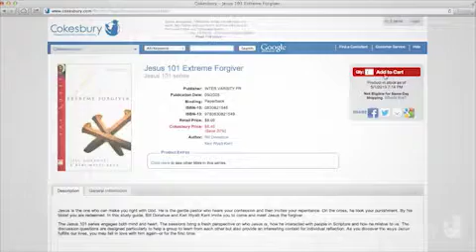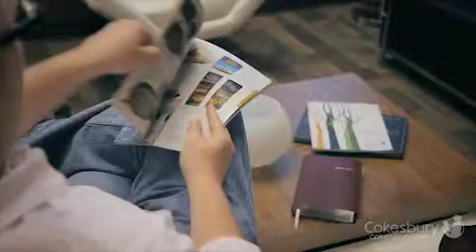Cokesbury- Resources for the Christian Journey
We want to be your trusted partner for Christian resources—staying in touch with your needs and meeting them with a personal response and trusted, relevant resources at the best possible price.  Cokesbury consists of a Customer Contact Center, numerous catalogs, a team of Community Resource Consultants, and an events group.